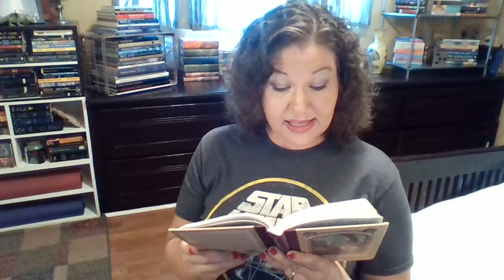Book 2 A Series of Unfortunate Events, The Reptile Room, Chapter 10 audiobook